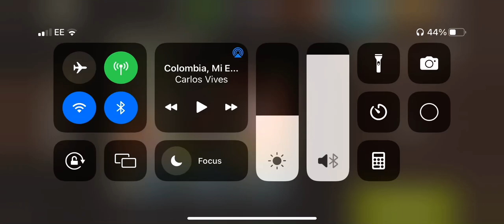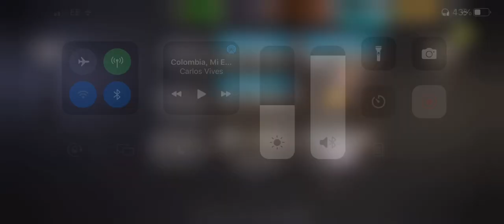NML 54.2 - Vermin Control